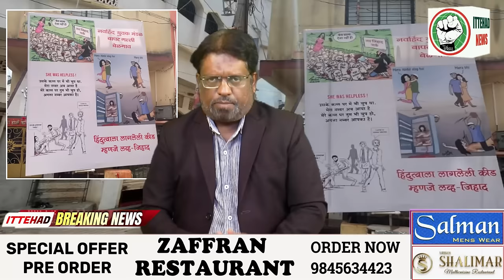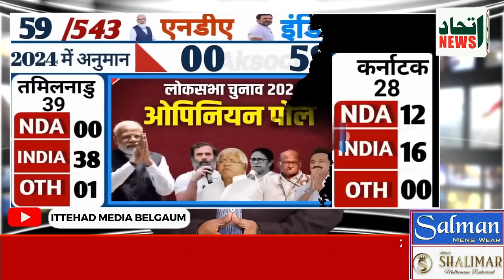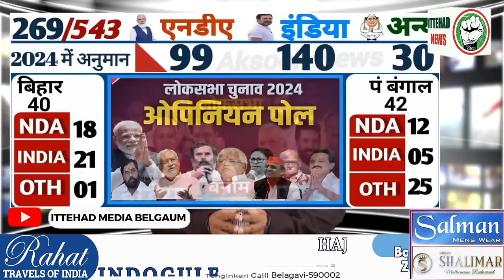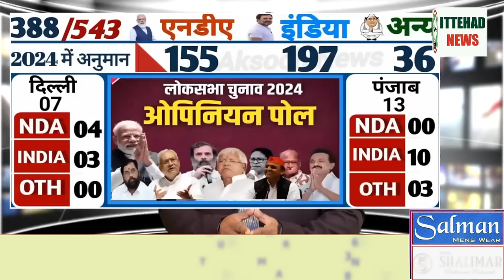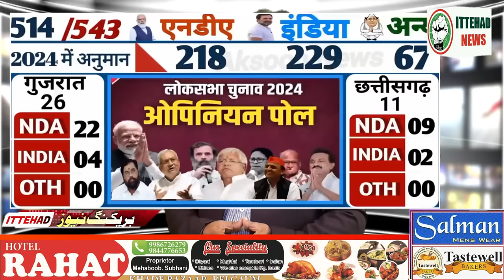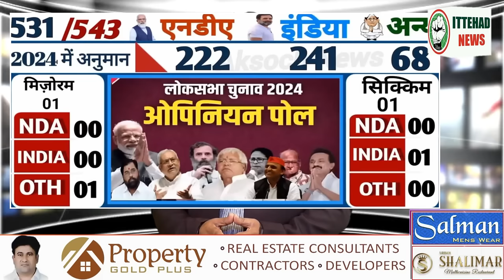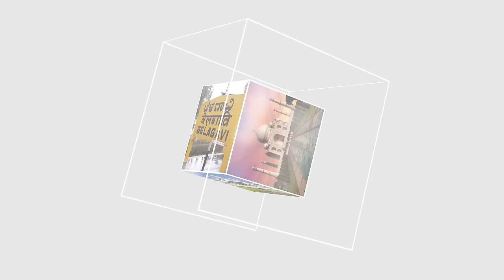ITTEHAD NEWS | BELGAUM | - LOK SABHA ELECTIONS 2024 - OPINION POLL (14-05-2024)